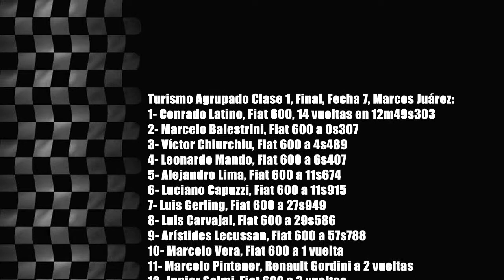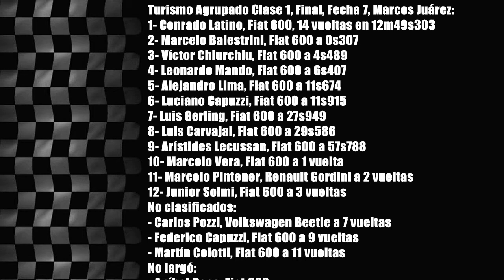Turismo Agrupado Clase 1 Fecha 7 2013 Marcos Juárez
Turismo Agrupado Clase 1, Final, Fecha 7, Marcos Juárez:
1- Conrado Latino, Fiat 600, 14 vueltas en 12m49s303
2- Marcelo Balestrini, Fiat 600 a 0s307
3- Víctor Chiurchiu, Fiat 600 a 4s489
4- Leonardo Mando, Fiat 600 a 6s407
5- Alejandro Lima, Fiat 600 a 11s674
6- Luciano Capuzzi, Fiat 600 a 11s915
7- Luis Gerling, Fiat 600 a 27s949
8- Luis Carvajal, Fiat 600 a 29s586
9- Arístides Lecussan, Fiat 600 a 57s788
10- Marcelo Vera, Fiat 600 a 1 vuelta
11- Marcelo Pintener, Renault Gordini a 2 vueltas
12- Junior Solmi, Fiat 600 a 3 vueltas
No clasificados:
- Carlos Pozzi, Volkswagen Beetle a 7 vueltas
- Federico Capuzzi, Fiat 600 a 9 vueltas
- Martín Colotti, Fiat 600 a 11 vueltas
No largó:
- Aníbal Doce, Fiat 600
Récord de vuelta: Marcelo vera, 52s918

Campeonato (7 fechas de 10):
1- Leonardo Mando, 207 puntos
2- Conrado Latino, 195
3- Víctor Chiurchiu, 171.5
4- Luciano Capuzzi, 138.5
5- Marcelo Vera, 113.5
6- Alejando Lima, 103.5
7- Carlos Pozzi, 100.5
8- Junior Solmi, 86.5
9- Luis Gerling, 80
10- Luis Carvajal, 78.5